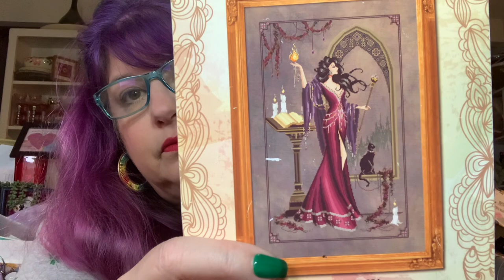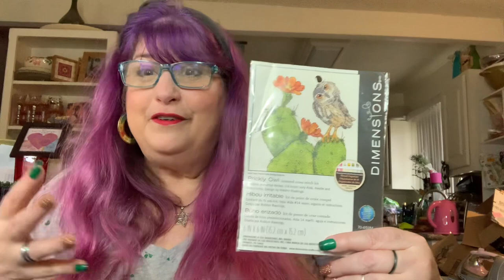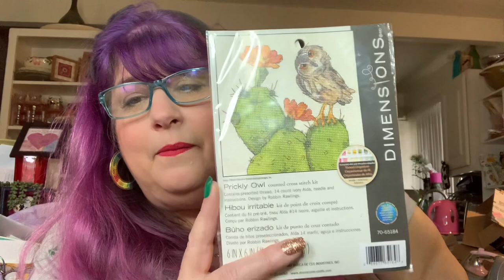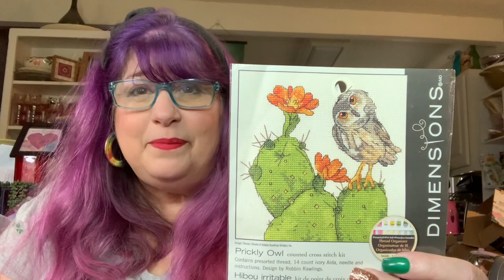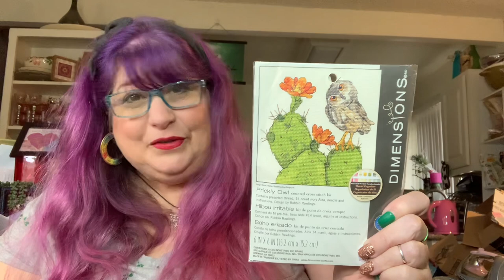FlossTube #183 - I have a WIP blast from the past to share with you today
Join in on the fun:
The next Stitchy Zoom meetup:
 Sunday, April 16 at 2:00pm PST - Meeting ID 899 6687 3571,  Passcode  DMC123
BringOutThe BlackworkSAL

2023 Finishes
**Manuela's Sunflowers by Chatelaine on 28 Ct Diva Lugana by PTP

**Sweet Pea Fairy by Joan Elliot on 28 ct opal Lugan Hand Dyed by Rolanda
**Bee Sampler by Little House Needleworks on 28ct Lavender Sunset Jobelan
**Forget Me Nots kit by Riolis
**Country Garden counted canvas by From Nancy's Needles
**Let Sleeping Dragons Lie by Amy Brown charter by Unconventional Cross Stitch on 28ct Lugana HDbKBC
**Orange Mood Blackwork kit by Riolis